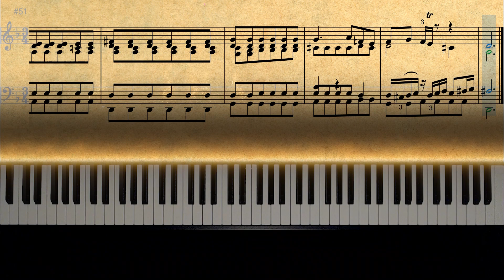Bach - Adagio BWV 974 | Mitzi's Version - The Fabelmans 2022 OST | Sheet Music with Fingerings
Today I play the classical piece Adagio BWV 974, which was Bach's piano transcription for Oboe Concerto in D minor, S D935 by Alessandro Marcello. In this video, I play the special version performed by the character Mitzi in Steven Spielberg's 2022 movie 'The Fabelmans'. During this very special scene, Mitzi was playing the piano in the living room, while her son, Sammy was in his bedroom making a short film about the family vacation. As Sammy was slicing up the film tapes, he noticed some scenes where his mom was overly affectionate with the family friend, Uncle Benny. Sammy then realized the two were having an affair. To me, it was the most powerful scene in the entire movie.

This musical score has several differences compared to the classical version. Can you notice them? I also added the sheet music with fingerings (finger numberings) and the playhead tracking the notes, as well as falling note particles so you can easily follow along.

Johann Sebastian Bach was a German composer and musician of the late Baroque period. He is known for his orchestral music such as the Brandenburg Concertos; instrumental compositions such as the Cello Suites; keyboard works such as the Goldberg Variations and The Well-Tempered Clavier; organ works such as the Schubler Chorales and the Toccata and Fugue in D minor; and vocal music such as the St Matthew Passion and the Mass in B minor. Since the 19th-century Bach revival he has been generally regarded as one of the greatest composers in the history of Western music.

The Fabelmans is a 2022 American coming-of-age drama film directed by Steven Spielberg, who co-wrote and produced it with Tony Kushner. The film is a semi-autobiographical story loosely based on Spielberg's adolescence and first years as a filmmaker, told through an original story of the fictional Sammy Fabelman, a young aspiring filmmaker who explores how the power of films can help him see the truth about his dysfunctional family and those around him. It stars Gabriel LaBelle as Sammy, alongside Michelle Williams, Paul Dano, Seth Rogen, and Judd Hirsch in supporting roles. The film is dedicated to the memories of Spielberg's real-life parents, Leah Adler and Arnold Spielberg, who died in 2017 and 2020 respectively.

I filmed this video using an overhead camera, so you play along to this piano tutorial as well.

Original artists: Johann Sebastian Bach
Composers: Johann Sebastian Bach
Buy me coffee:
Vietnamese residents: transfer to 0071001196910 at Vietcombank, HCMC branch, account name P L D

Bach - Adagio BWV 974 | Mitzi's Version - The Fabelmans OST | Sheet Music